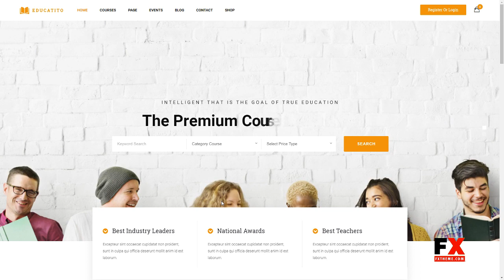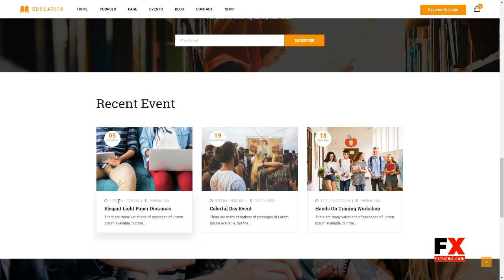Educatito Multiconcept Education amp Courses WordPress Theme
Columns 4+

 Layout Responsive

 Tags academy, coursera, education, education wordpress theme, elearning, learning, learning management system, lms, teaching, training, training center, udemy, university, wordpress education theme, wp lms